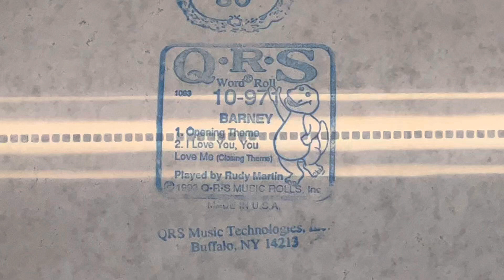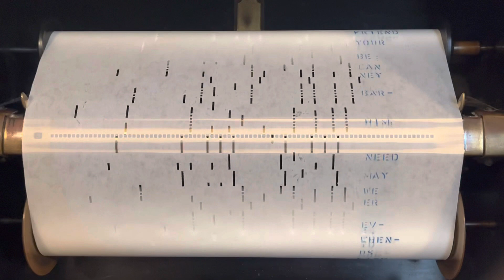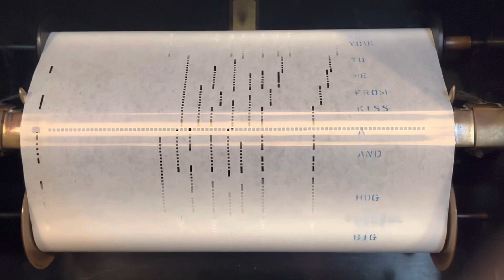Barney Medley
1. Opening Theme
2. I Love You (Closing Theme)